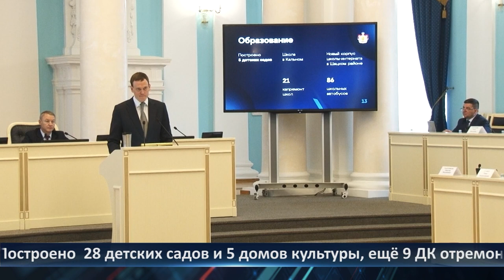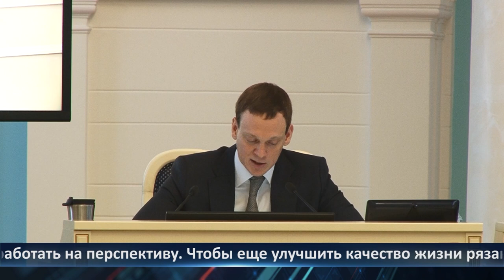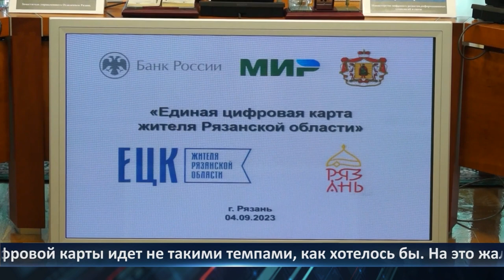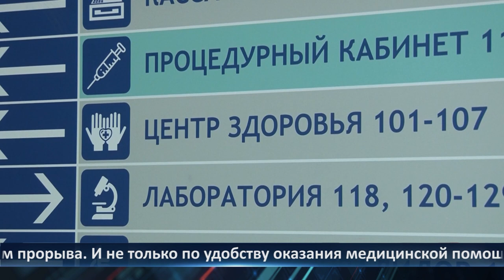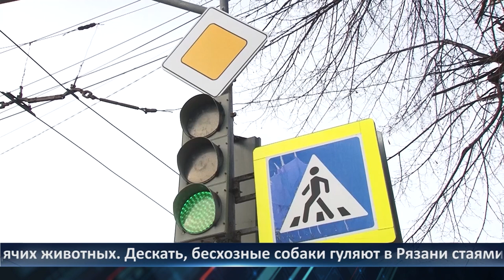День города - новости Рязани 15.02.2024